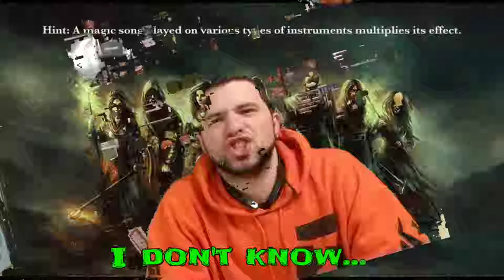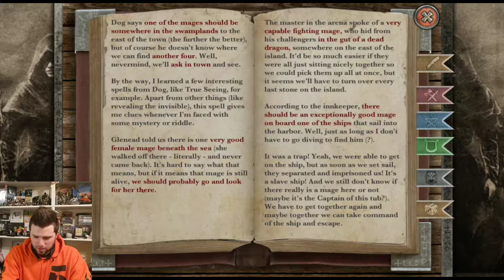7 Mages pt.21 Back on Board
So in a last ditch effort to not starve to death we jump on board the ship we once embarked on. So we throw down with the slavers and the slaves... Let's not forget the attempted boat sinking!! But this time things are different,  this time I'm leveled up and very equipped!! So let's hey back on board and let's play 7 Mages!